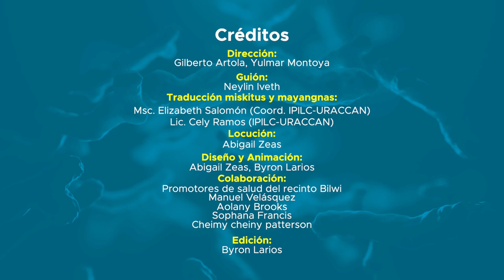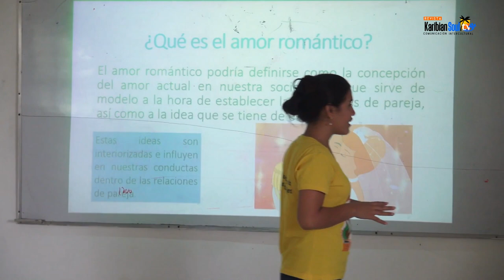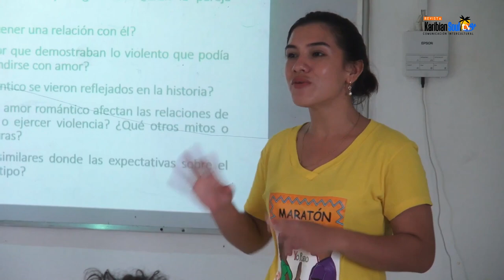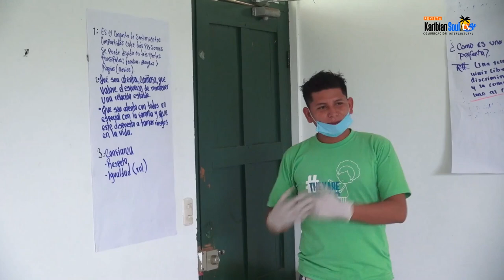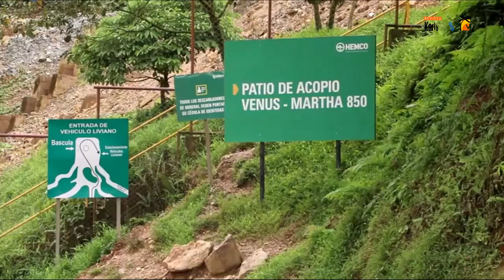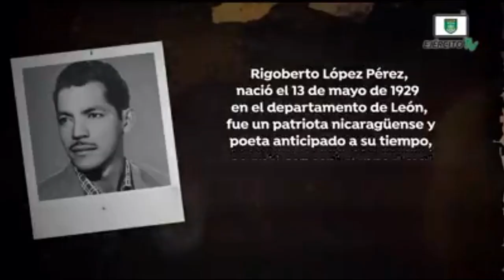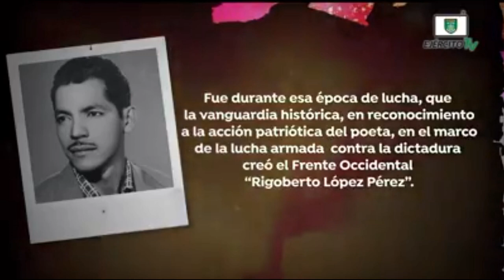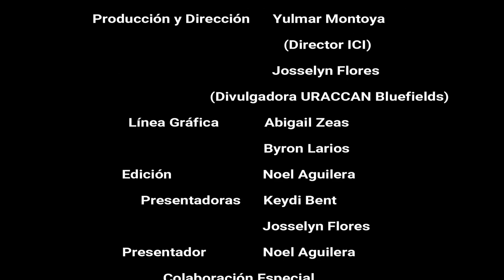Karibian Soul Tv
En esta nueva edición, continuamos llevandote mensajes sobre la prevención del Covid19, así como notas de la transmision del Campaeonato de baseball German Pomares Ordoñez, de igual manera reportajes especiales de la actividad minera de Bonanza.
También te invitamos a saber más de las acciones que realiza la universidad comunitaria intercultural desde sus cuatros recintos y extensiones universitarias, entrando a nuestro sitio web

Conoce sobre la edición de la Revista especializada en Comunicación Intercultural URACCAN al día, donde podrás leer datos sobre los procesos emblemáticos que impulsa la universidad para el fortalecimiento de la Autonomía Regional y la Vida Estudiantil en URACCAN, entra al siguiente enlace e informate un poco más: